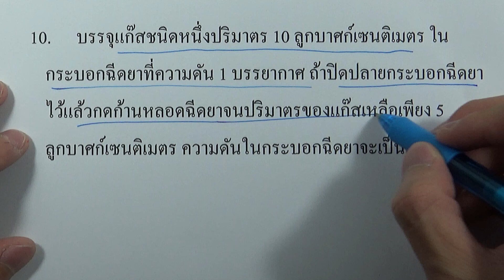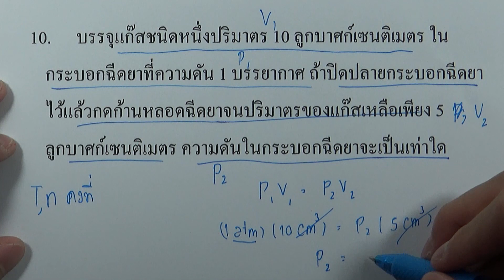แบบฝึกหัดท้ายบท ของแข็ง ของเหลว แก๊ส ข้อ10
บท : ของแข็ง ของเหลว แก๊ส